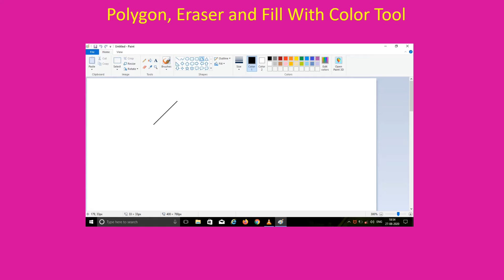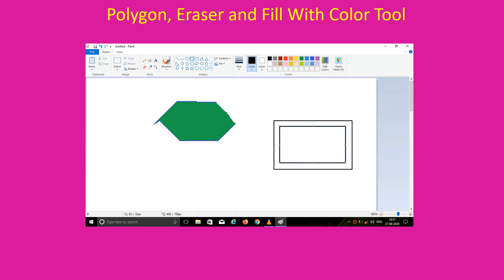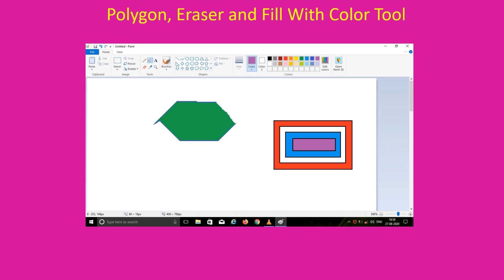ch 6 part 2 eraser, fill with colour Class 2 Computer Science